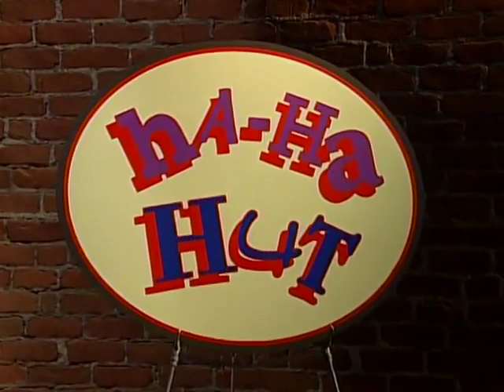MADtv - Comedy of Steven Seagal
Featuring:

Will Sasso - Steven Seagal
Uncredited - Audience Member
Pat Kilbane - Narrator